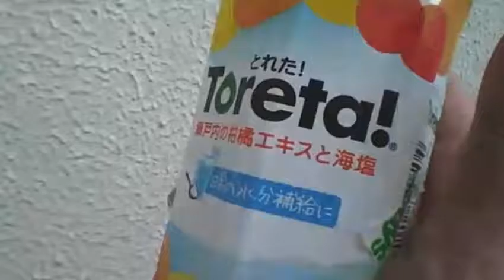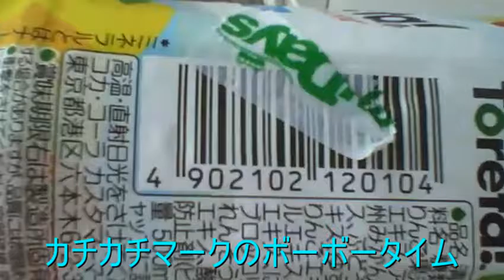【カチカチマークSmart】コカコーラ Toreta! 瀬戸内の柑橘エキスと海塩 【世界のイケメン】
今回より新シリーズ「カチカチマークSmart」を開始します！